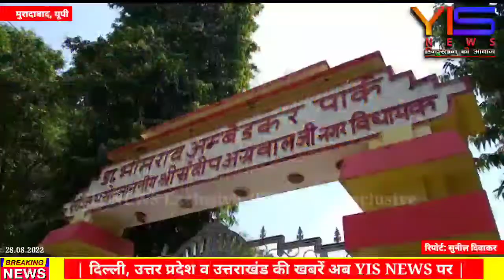मुरादाबाद में आम आदमी पार्टी का महंगाई को लेकर प्रदर्शन, बिना अनुमति के प्रशासन ने रोका।news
YIS NEWS: https:// www. yisnewslive.in